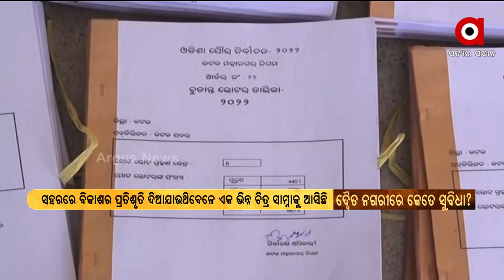ଦ୍ୱୈତ ନଗରି କେତେ ସୁବିଧା